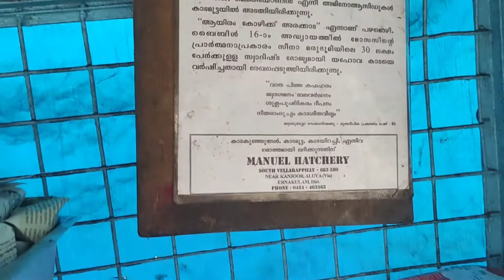തൃശൂർ, Thrissur, കാടമുട്ട റോസ്റ്റ്, Egg Rost